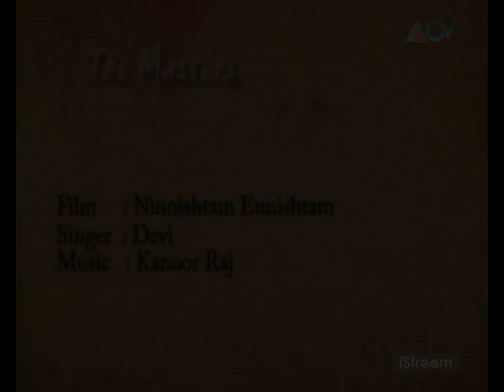The Masters | 'Illam mannil' (Ninnishtam Ennishtam)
In this Episode of Masters, Devi sings 'Illam mannil' from the movie 'Ninnishtam Ennishtam'.